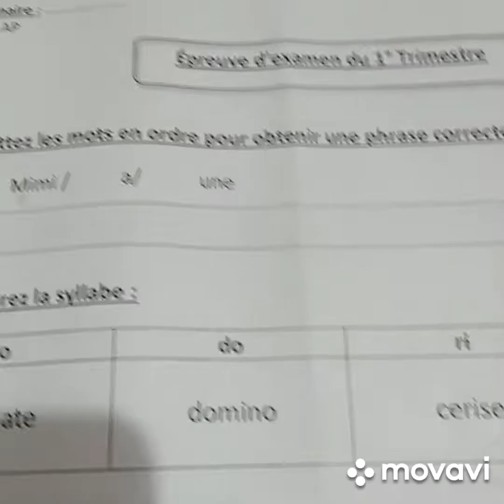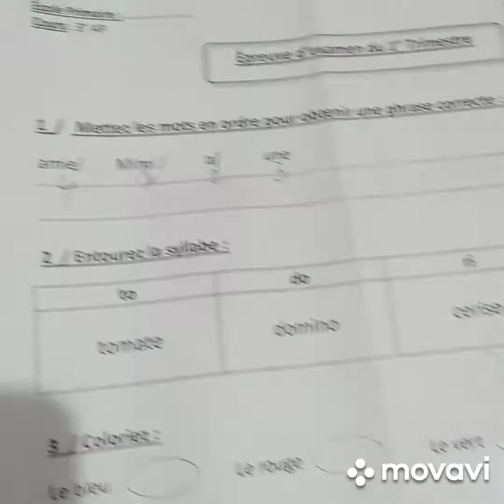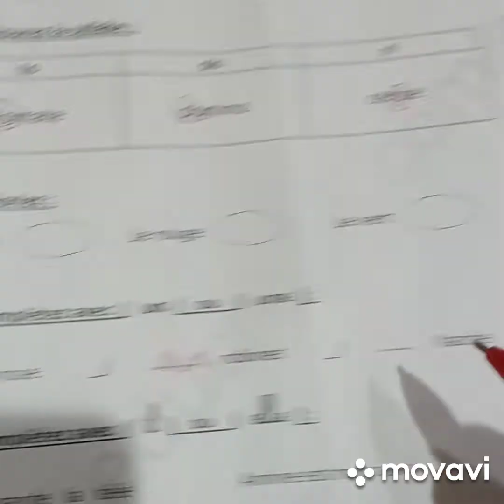مراجعة للإمتحان للسنة الثالثة ابتدائي 🖤🥀 في اللغة الفرنسية